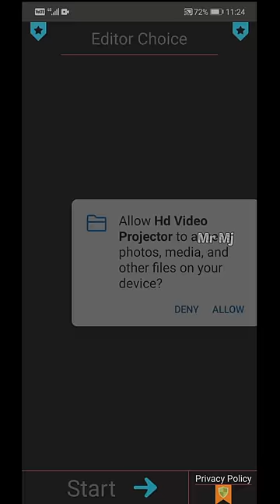Mobile FlashLight Projector🔥How to do👍🏼